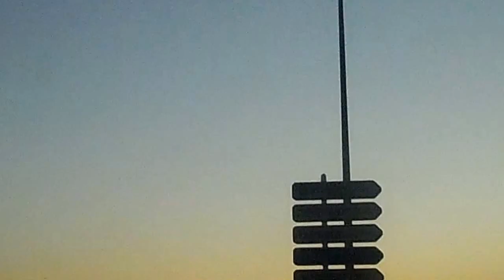A-M. 0827 Manhã